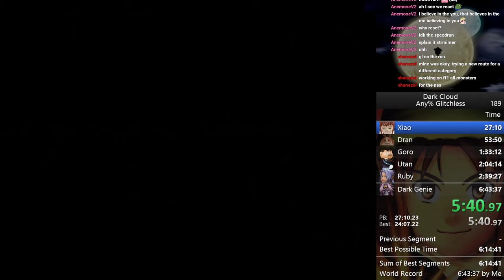Dark Cloud Any% Glitchless Speedrun in 6:34:08 [World Record]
let it be known that this record was set while i was sick with COVID-19